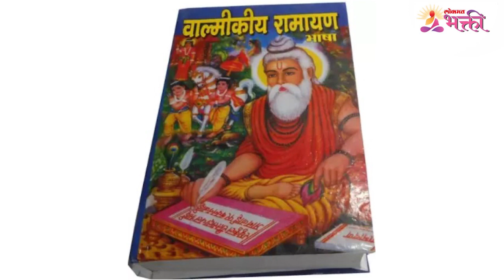गर्भवती महिलेच्या खोलीत चुकूनही कोणत्या वस्तू ठेवू नये? Vastutips for Pregnant Womens | Vastushastra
एखादी महिला गर्भवती झाली की आपण त्या महिलेची अधिक काळजी घेतो. पण गर्भवती महिलेच्या खोलीत चुकूनही कोणत्या वस्तू ठेवू नये? त्याबद्दल जर तुम्हाला संपूर्ण माहिती जाणून घ्यायची असेल तर हा व्हिडीओ नक्की बघा -